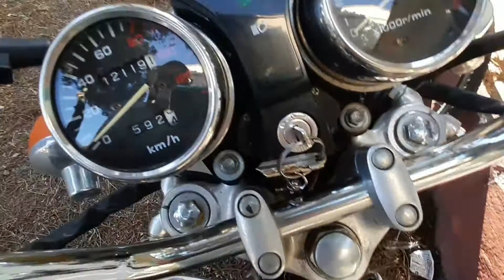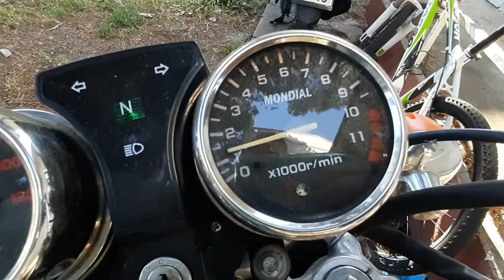mondial 150 kt sibop ayarı yaptık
rolantide istop eden makinamiz sibop ayarından sonra saat gibi tın tın  saymaya başladı siboplarda hiç boşluk yoktu 0,10 mm sentil,le boşluk verdik kendin yapabilirsin